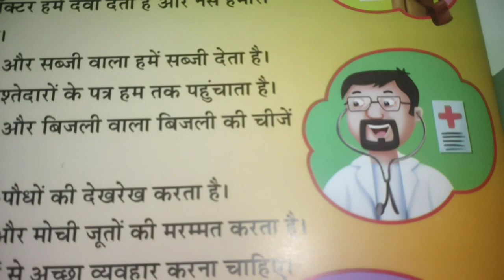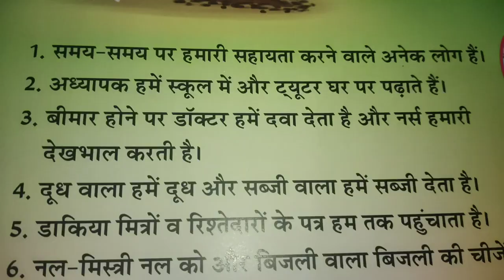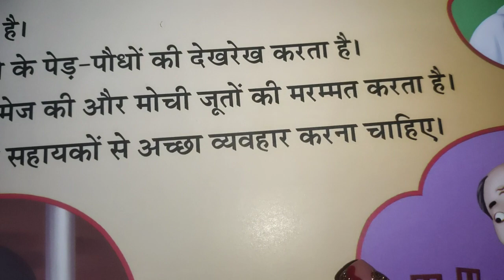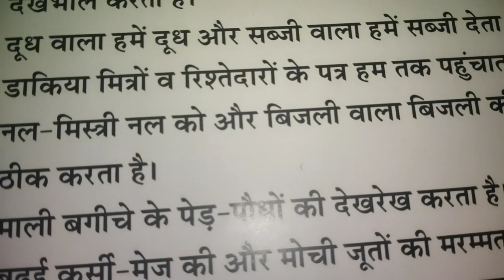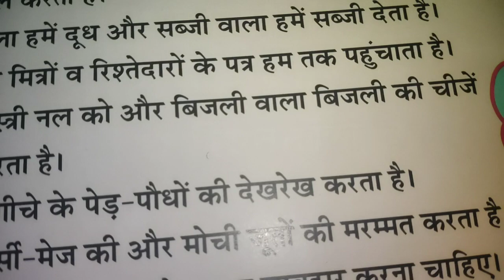हमारे सहायक पर 10 वाक्य/ hamare sahayak par panch vakya in educational channel in hindi 🤝 on YouTube